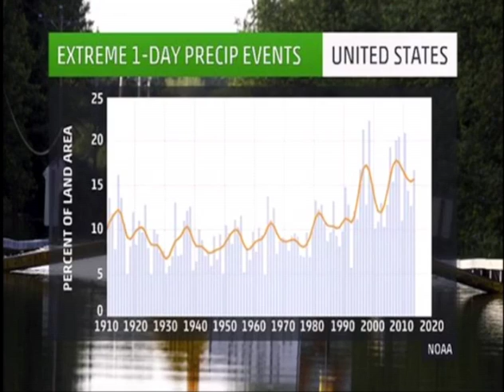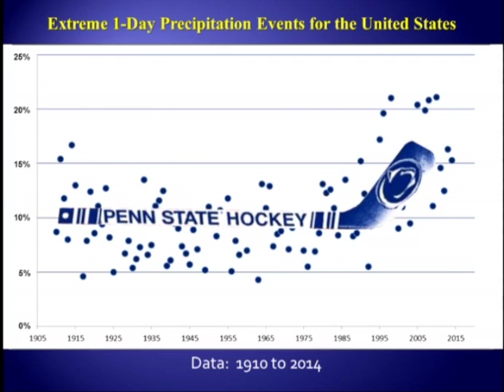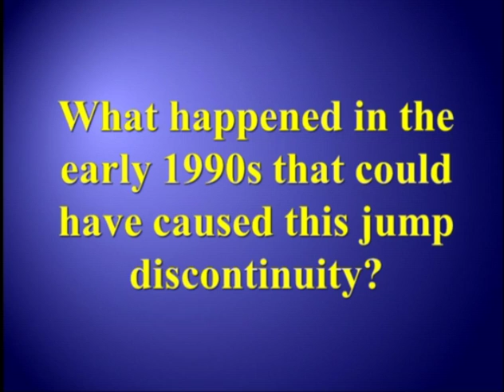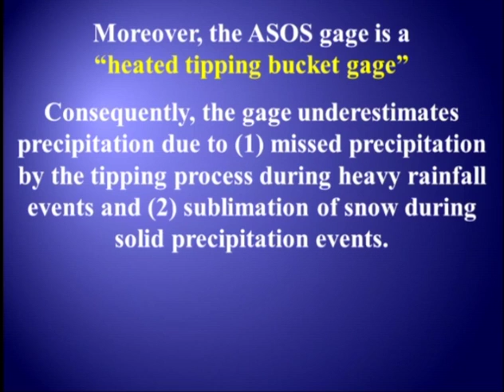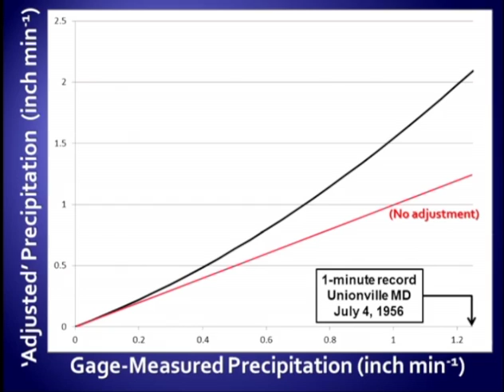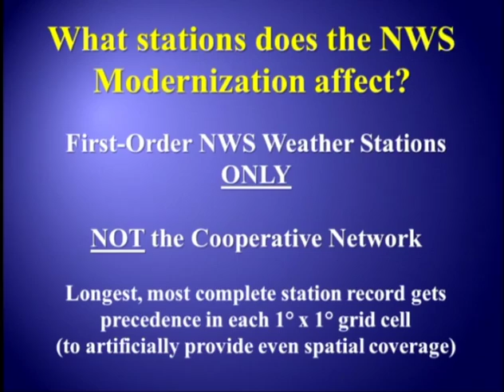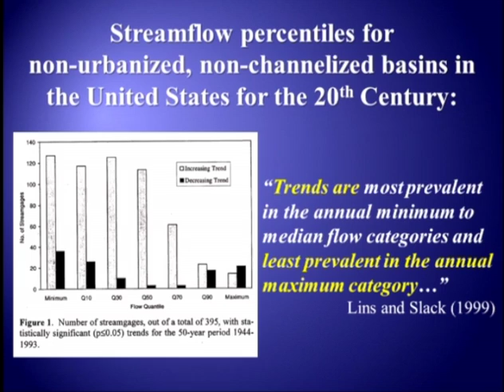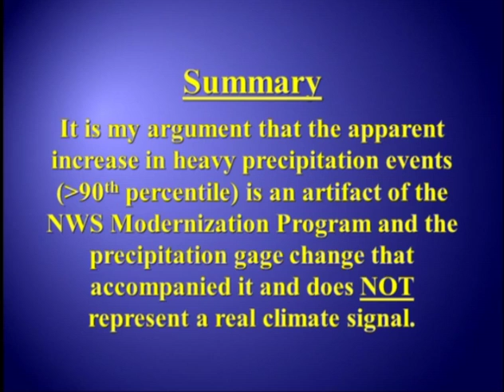David Legates, ICCC10 (Panel 1: Climate Science)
David Legates presents "Are Extreme Precipitation Events Increasing in the United States'' at the Tenth International Conference on Climate Change in Washington, DC July 11, 2015.  To watch all presentations from this conference and others, visit ClimateConferences.Heartland.org